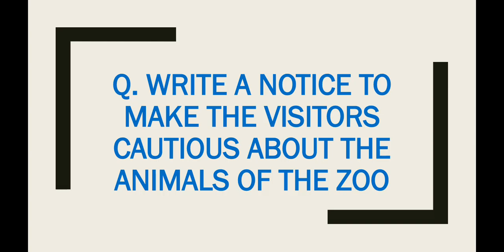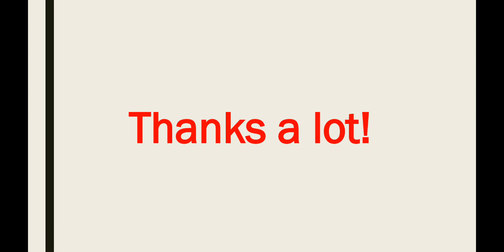A notice to make the visitors cautious about the animals of the zoo || How to write a notice|বাংলাসহ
How to write a notice | A notice for the students to warn them to regular in their classes| বাংলাসহঃ

How to write a poster || Dengue, a viral fever|A poster creating awareness about the viral fever dengue

Dear Viewers,

Viewers,

অত্যন্ত সহজ সাবলীল ভাষায়, যৌক্তিকভাবে আলোচনা করা হয়েছে। আশা করি, যেকোন ব্যক্তি উপকৃত হবে।।
Hope you are well. This will definitely help all to reach the goal of life. This may hopefully be used for any purpose of our life. This video is uploaded to ensure all that they are going to get good skills in English in any case using the easiest way here described.

With regards
Arif